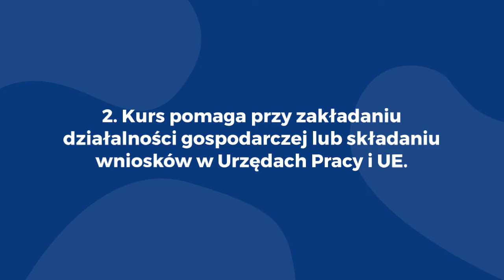Kurs majster budowlany online | Kar Group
Zostań mistrzem budownictwa dzięki naszemu kompleksowemu kursowi majstra budowlanego online! Odkryj profesjonalne techniki i tajniki branży budowlanej, ucząc się wygodnie z domu